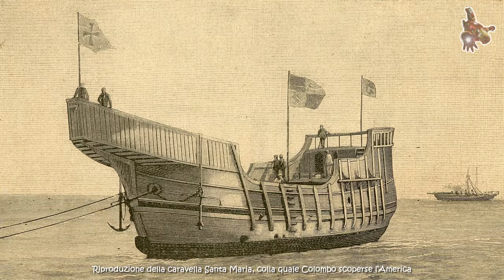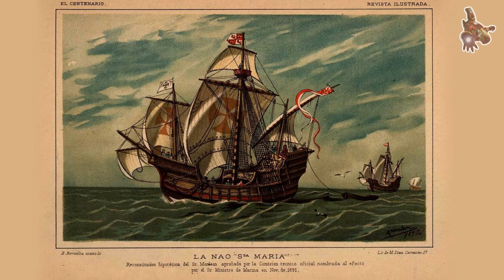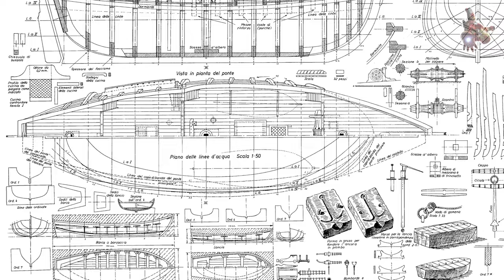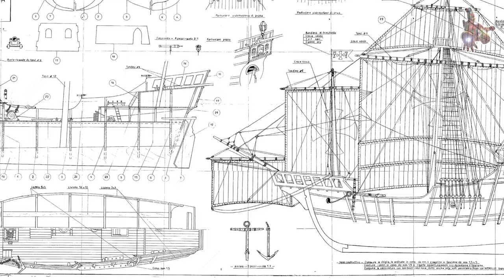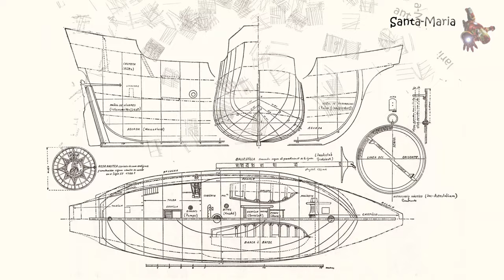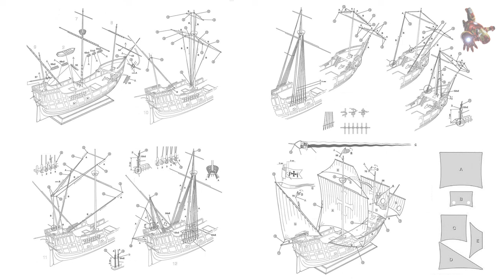The SANTA MARIA model ship PLANS & PHOTOS * History of the 1st Voyage of Christopher Columbus * SsmH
If you wish to download the plans for La Santa María, become a sponsor of this channel. Access to download all the plans of this channel is open in the COMMUNITY tab for sponsors.

 2:19 - SANTA MARIA: Design
 2:52 - SANTA MARIA: Ship model plans
 4:08 - SANTA MARIA: History of the 1st voyage
 6:05 - SANTA MARIA: Assembly guide
 6:11 - SANTA MARIA: Ship model
10:26 - SANTA MARIA: Shipwreck
11:17 - Replicas of the SANTA MARIA

La Santa Maria (The Saint Mary), alternatively La Gallega, was the largest of the three Spanish ships used by Christopher Columbus in his first voyage across the Atlantic Ocean in 1492, the others being the Nina and the Pinta. Her master and owner was Juan de la Cosa, a man from Santona, Cantabria, operating in south Spanish waters. Requisitioned by order of Queen Isabella and by contract with Christopher Columbus, whom de la Cosa knew previously, the Santa Maria became Columbus's flagship on the voyage as long as it was afloat. Having gone aground on Christmas Day, 1492, on the shores of Haiti, through inexperience of the helmsman, it was partially dismantled to obtain timbers for Fort Navidad, "Christmas Fort," placed in a native Taino village. The fort was the first Spanish settlement in the New World, which Columbus had claimed for Spain. He thus regarded the wreck as providential. The hull remained where it was, the subject of much modern wreck-hunting without successful conclusion.

Ship Model drawings - SANTA MARIA